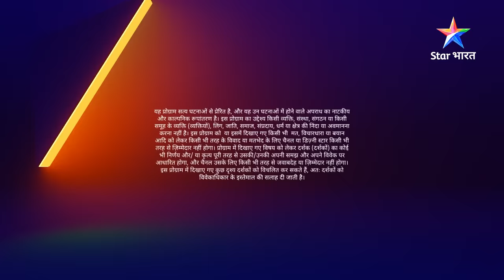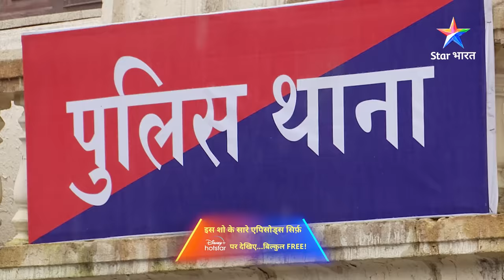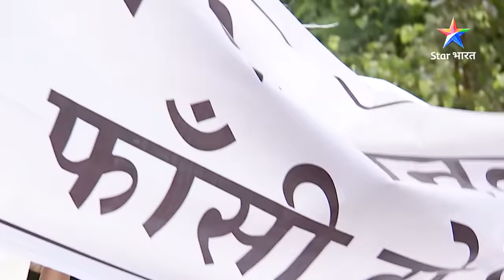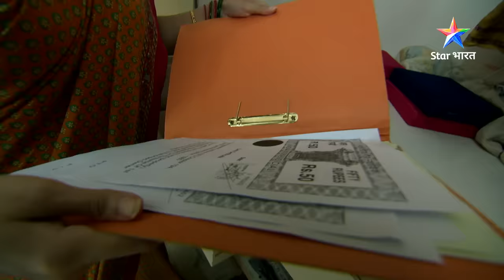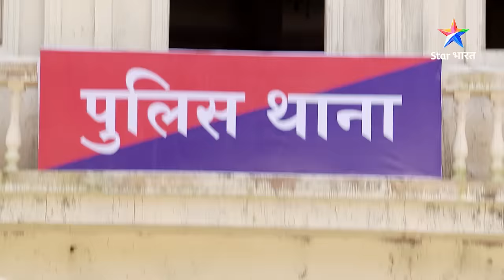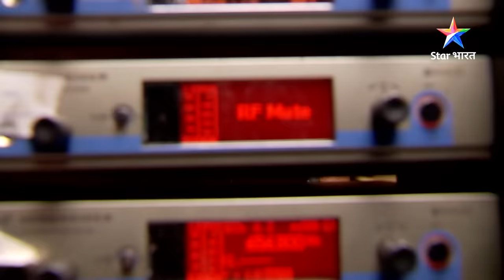FULL EPISODE 345 | Daanav | सावधान इंडिया | Savdhaan India 100 fight back